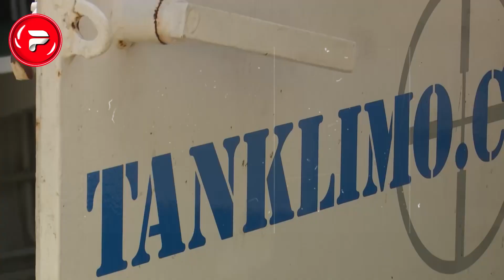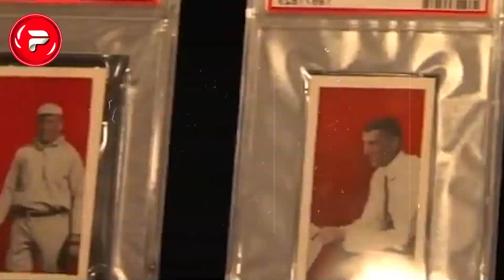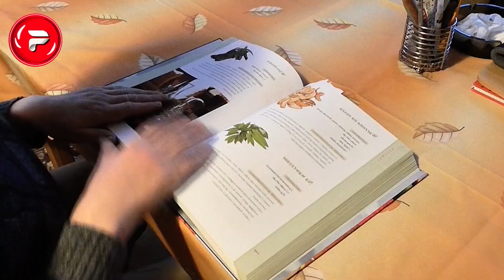😱 8 புதையல்கள் எடுத்த மனிதர்கள் | 8 people got treasure | Facts in Tamil | Fact Force Tamil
😱 15 வினோதமான Hotels |  Strange Hotels in the world | Facts in Tamil | Fact Force Tamil

Follow Us On :-
Welcome to Fact Force Tamil !!!
Fact force produce interesting fact videos in Tamil , we explain amazing and mystery facts within minutes. in fact you also get interesting experiment short videos in Tamil. we explore all mystery in minutes. we also make new fact videos in Tamil daily in our fact force channel.

3) To respectful owner
               © Copyrights - Fact Force Tamil